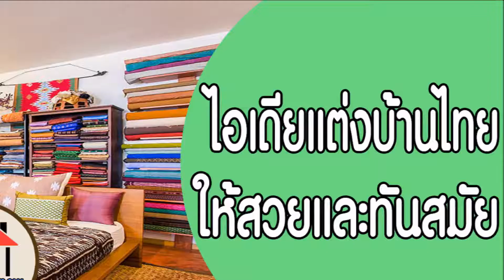แต่งบ้านสไตล์ไทยๆ สวยและทันสมัย : House of Know